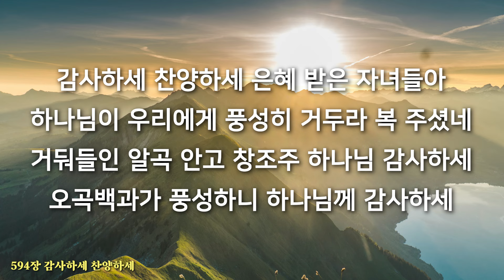[오늘찬송] 감사하세 찬양하세_새찬송가 594장 (오늘을 은혜로 시작하는 찬송가연속듣기)⎮ QT찬송, 묵상찬송, 광고없는찬송가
오늘찬송]을 주기적으로 업로드하고 있습니다.
찬송가 한 곡을 연속으로 듣고
원하시는 찬송 있으면 댓글로 남겨주세요😊